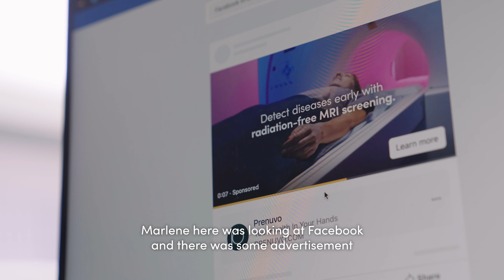John & Marlene's Prenuvo Story - I Got a Second Chance at Life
After decades of working in the restaurant business, John faced more than just the typical stress and strain of the industry. Recognizing something might be off, his partner, Marlene, urged him to get a Prenuvo scan. The results showed a serious mass in his kidney; John's primary care doctor decided not to follow up. It was only after the insistence of Meredith, the nurse practitioner at Prenuvo who checked back in on John a month later, that he undertook the tests that confirmed a cancer. Fortunately, it was detected early and treated immediately. He no longer experiences the pain and discomfort that he'd previously attributed to his high-stress job. John and Marlene now embrace a healthier, happier future.

Thank you John and Marlene for sharing your Prenuvo story.